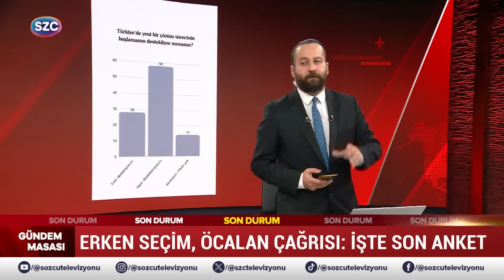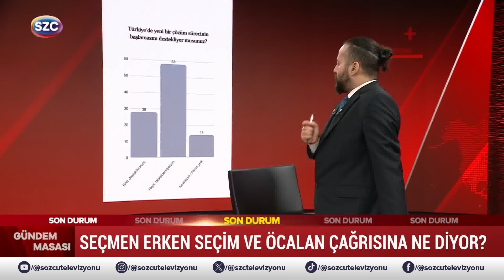Erdoğan ve Bahçeli'yi Üzecek Sonuç! Gündem Olacak 'Öcalan' Anketi İlk Kez Sözcü TV'de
Digiturk: 60
D-smart: 93
Turkcell TV Plus: 69
Tivibu: 69
Türksat Kablo TV: 76